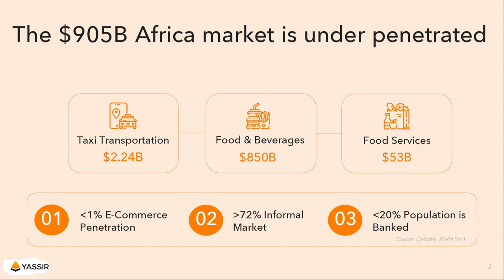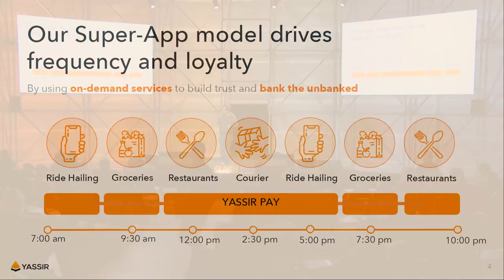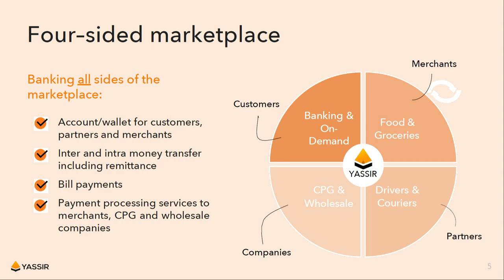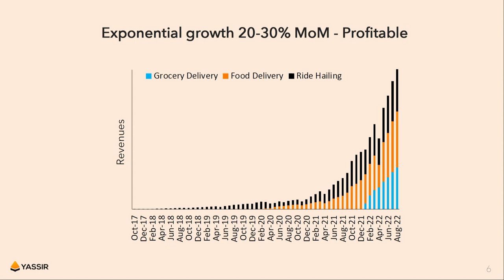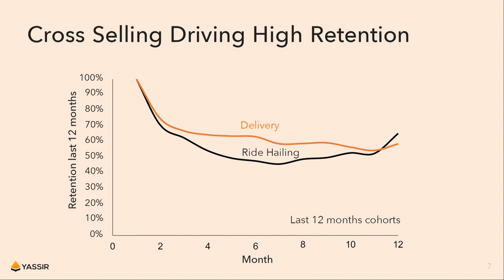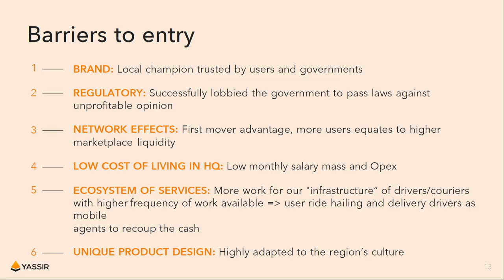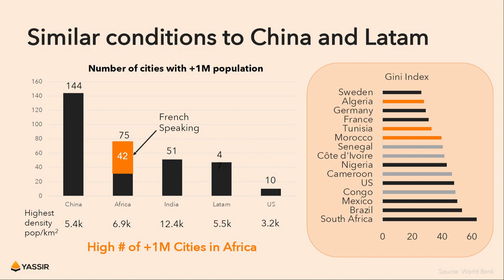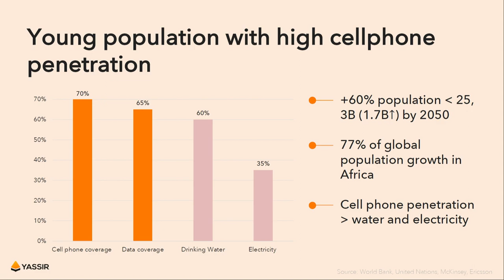Slush Emerging Hubs Showcase: Yassir (Founder & CEO Noureddine Tayebi)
Building a tech startup is hard – imagine doing that in an emerging country with equal amounts of opportunities and hurdles. That’s why we bring eight African, Middle Eastern, and Pakistani Series A startups to share their growth stories on stage. They are top VC-backed companies leading the tech-driven shift in emerging, fast-growing ecosystems.

Yassir is an Algerian E-commerce startup with 150 M Series B funding. Yassir provides on-demand services in French-speaking Africa to create a cashless economy.